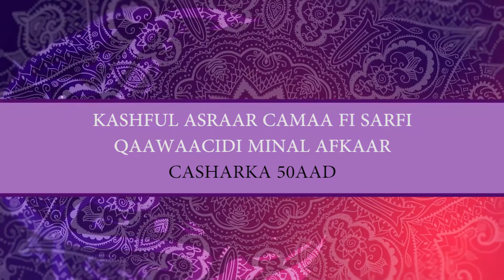Kashful Asraar Casharkii 50 AAD